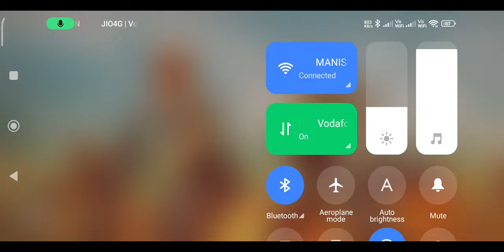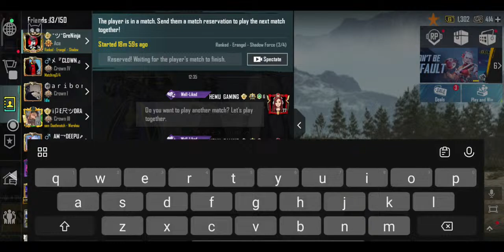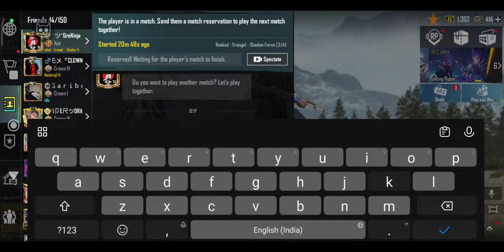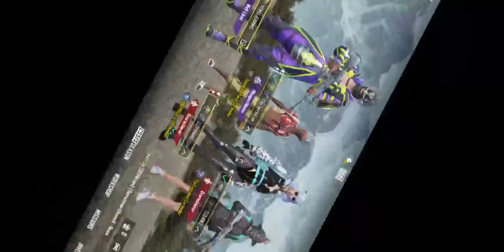1K Karenge Guys.🤞Hemu Gaming Is Live 💥